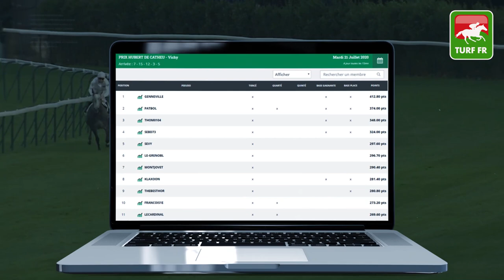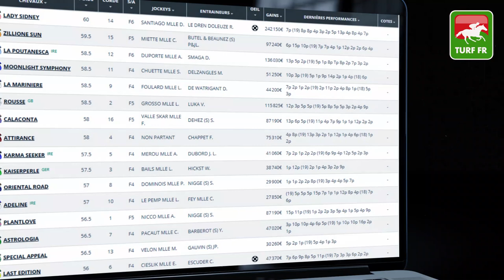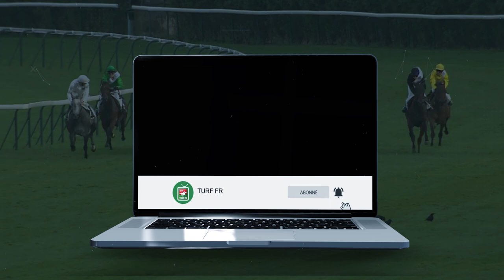Minute Quinté TURF FR : GRAND PRIX DES FEMMES JOCKEYS - Jeudi 23 Juillet - Paris Longchamp🏇🏻 #209572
🥇 Retrouvez le pronostic exclusif de notre expert Turf Lucius Simenon pour le GRAND PRIX DES FEMMES JOCKEYS Jeudi 23 Juillet 2020 à l'hippodrome de Paris-Longchamp en France.

✅ NOS LOGICIELS TURF :
✔️ Logiciel TURF INFO Professionnel Edition: